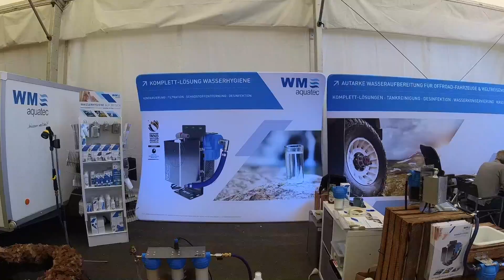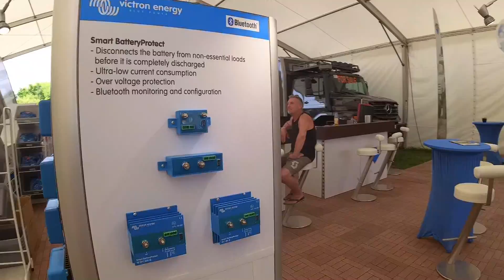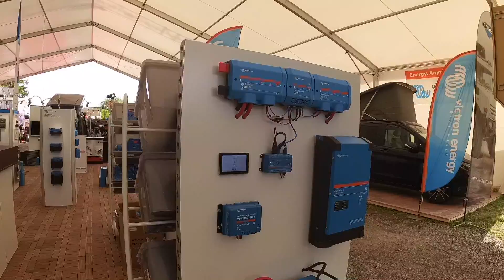Abenteuer Allrad Bad Kissingen 2022 / Auf der Messe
Equipment:
Iphone 12 mini
Rode Microphone